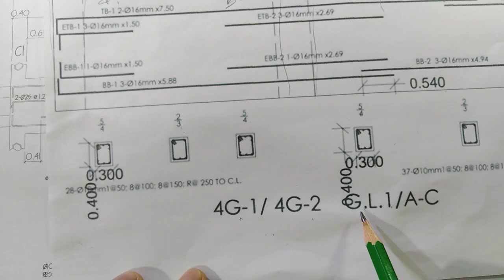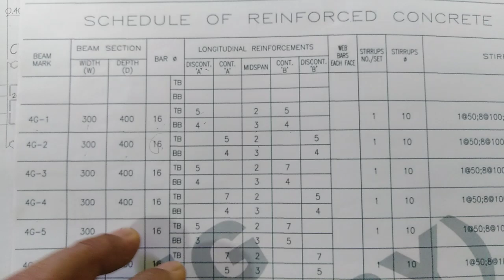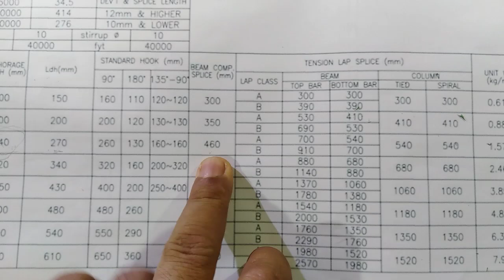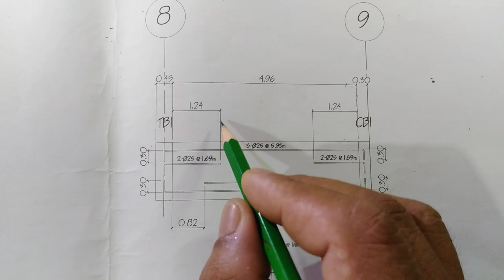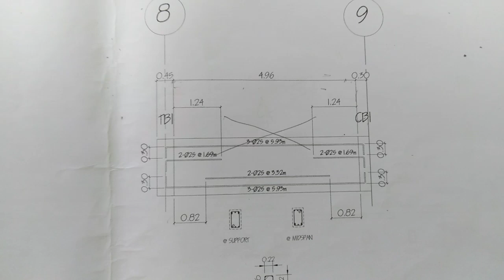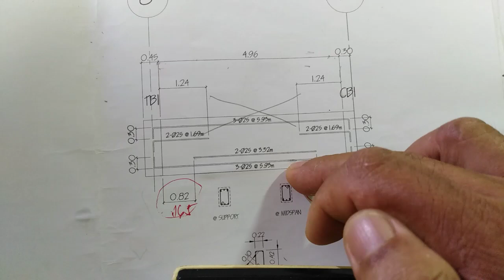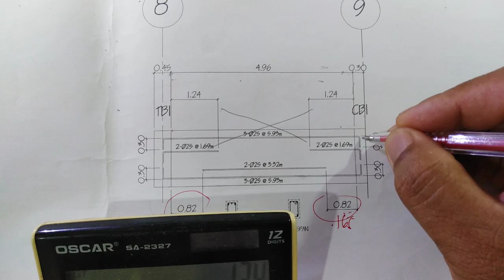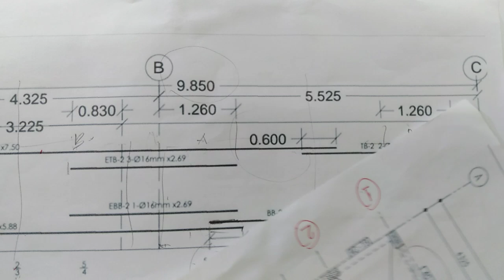Paano mag Cutting List ng Bakal sa Beam, How to Make Rebar Cutting List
PANOORIN at Alamin kong paano mag Cutting List or mag interpret ng cutting list ng bakal sa beam